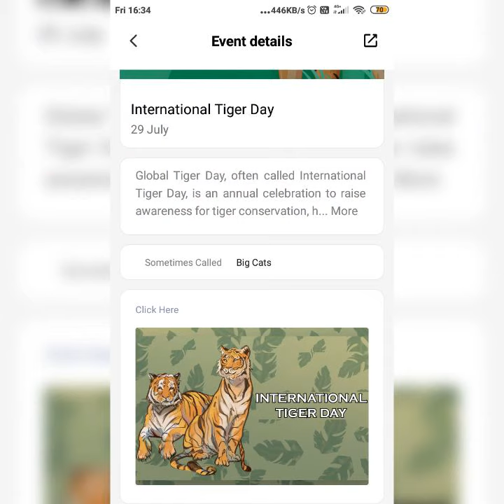Tiger conservation day☀ celebrating🎉🎊🎁 St. Louis Academy.